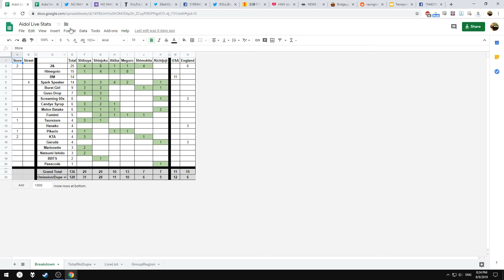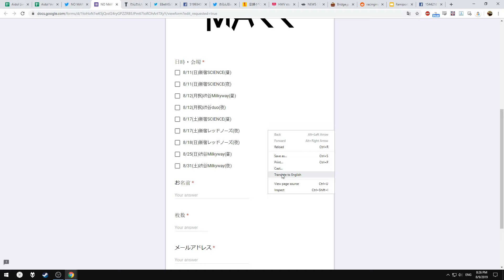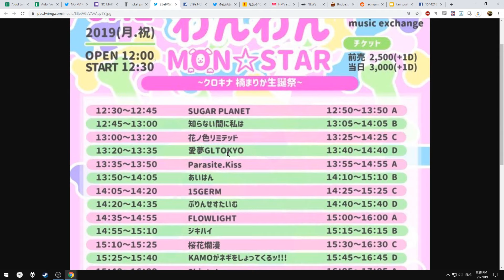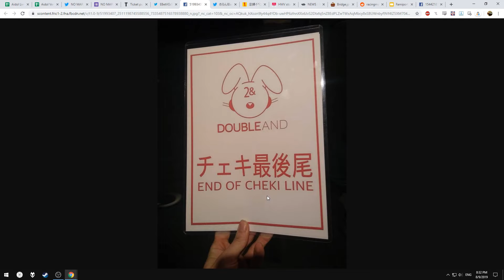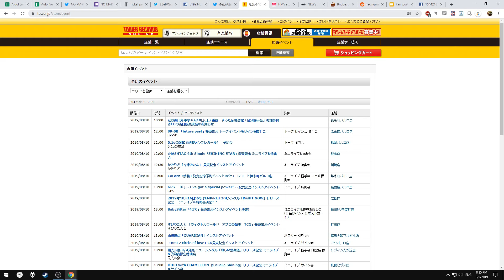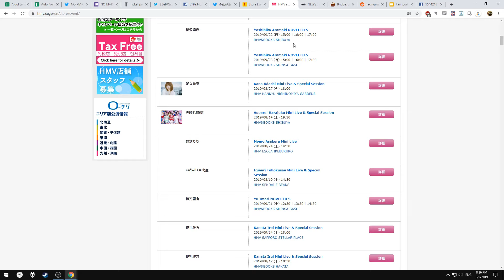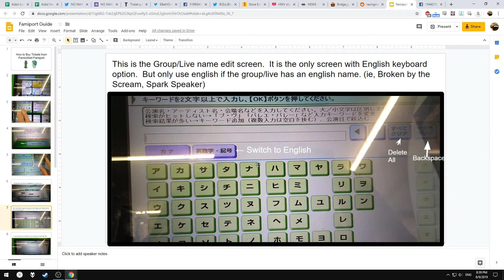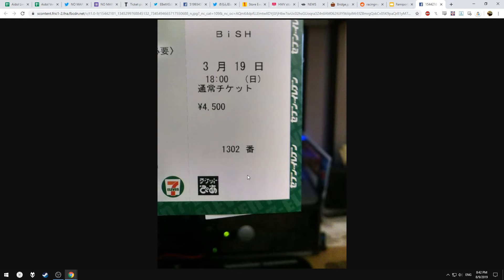Guide: Getting Tickets for Concerts in Japan (Check 2024 Update)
Songs in this video (in order)